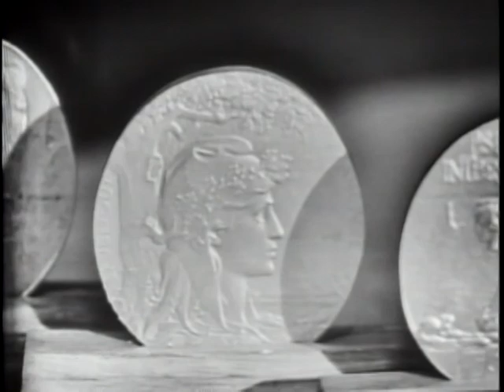LONGINES CHRONOSCOPE WITH JOHN S. FINE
LONGINES CHRONOSCOPE WITH JOHN S. FINE - National Archives and Records Administration 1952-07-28 - ARC Identifier 95771 / Local Identifier LW-LW-121 - TELEVISION INTERVIEW: William Bradford Huie and Henry Hazlitt talk with John S. Fine, Governor of Pennsylvania, on evaluation of Gov. Adlai Stevenson as the Democratic presidential nominee, civil rights issue in the campaign, Democratic convention insights, the country's prosperity, strength of Gen. Dwight David Eisenhower in the South, and belief Eisenhower will win election. DVD copied by IASL Master Scanner Katie Filbert.